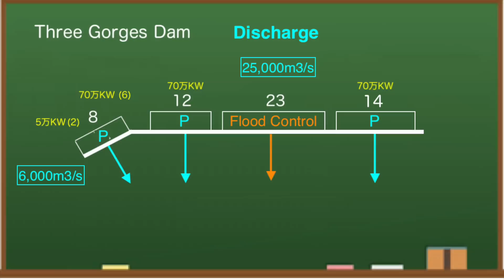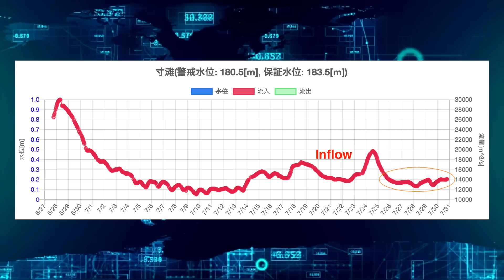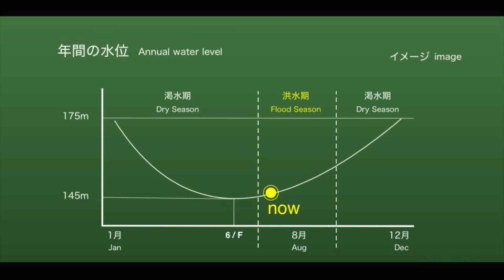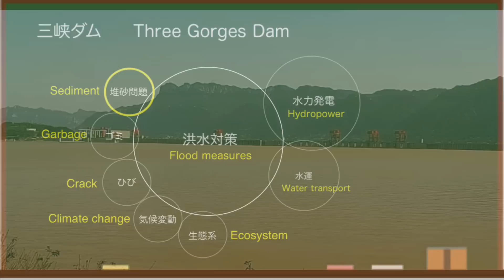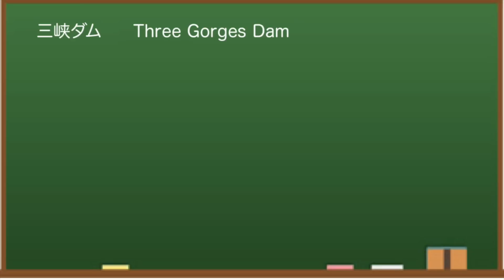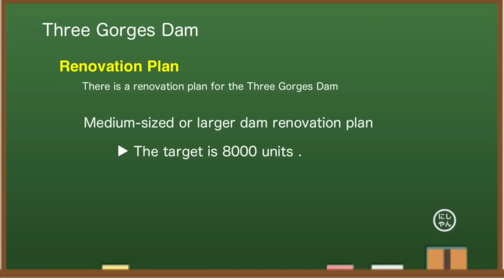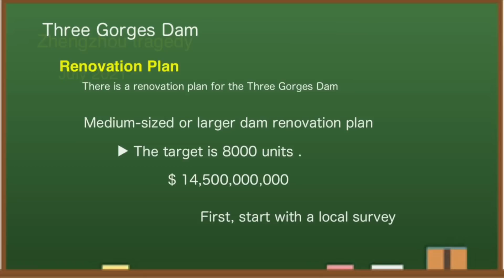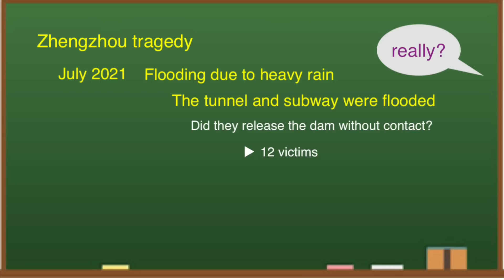China Three Gorges Dam ● The local image came out ! ● July 30, 2022 ● Water Level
China's Three Gorges Dam is known as one of the largest dams in the world, while being said to be the most dangerous. Dam construction costs are huge at $ 28.6 billion, and maintenance costs are also high. From various data, I think this year's Three Gorges Dam is dangerous. Let me explain a little about the reason.

At 8:00 am local time on July 30, the water level at the Three Gorges Dam is 149.22 meters.Compared to the 27th, it is at the same level.This time last year, the water level was 146.83 meters, so this year it's more than 2 meters higher.Looking at the reservoir side of the dam, the water level is around here.

I checked the discharge of the Three Gorges Dam at 8am this morning and it was 10,100 cubic meters per second.For this reason, it is estimated that the power generation status is 34%.There may be around 11 turbines in operation.

According to dam data, the water level at the Three Gorges Dam has been constant around 149 meters since around July 25th.I presume this is no coincidence and they keep the water level on purpose.They probably adjusted the amount of discharge according to changes in the amount of inflow, and this is reflected in the current water level.Now let's look at the upstream observations.Here too, the inflow increased temporarily, but now it is decreasing.I told you last time that this situation will continue for a while, and it's true.

Here are the latest local images.This is a satellite image of Sentinel.Taken on July 29th, let's compare it with the July 14th image.On July 14th, the water level was 146 meters, and now it is 149 meters, so it has increased by about 3 meters.

First, pay attention to the circled area.From the fact that the water level is rising, you can see that the island that was visible until then is getting smaller.Also, take a look at the circled area at the top of the screen.This is the embankment of the partition, but it's also getting thinner.So far, I don't think there's a big gap between the numbers they're releasing and the satellite images.Because there are few floods, the water is no longer turbid and the water surface looks blue.Other than that, no significant changes were observed.

By the way, there is a video on YouTube showing that the dam is distorted.Some say they have cracks as wide as 20 meters.Judging from this satellite image, that seems to be a mistake.The truth is out there.Don't be fooled.

◆Information
damdata